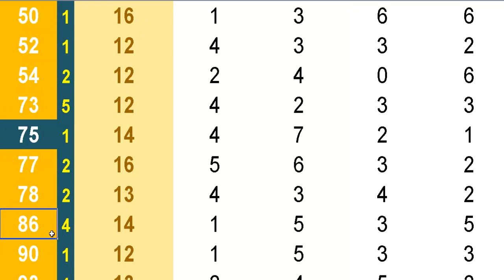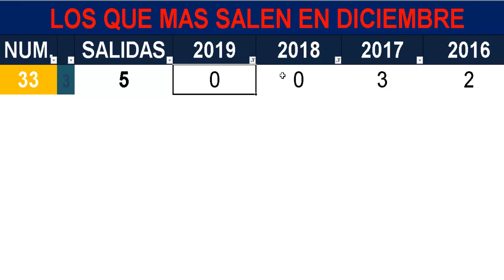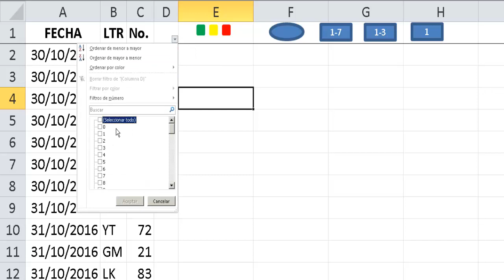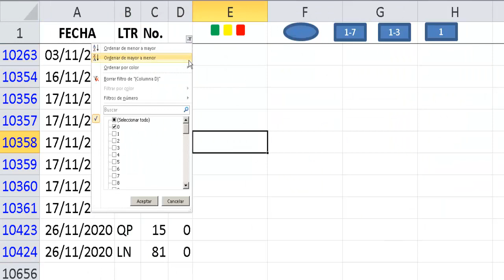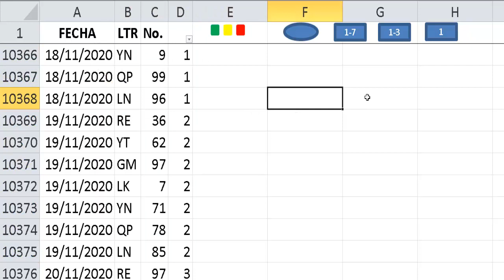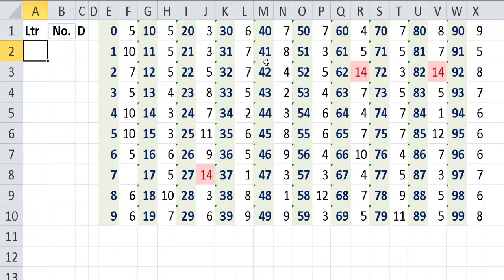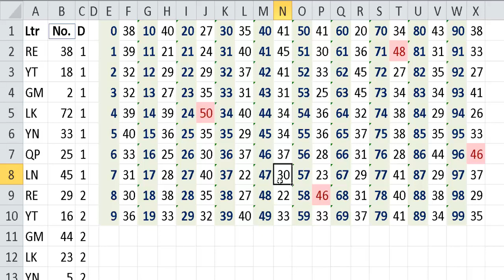EL JALA JALA DEL 82 **Los que mas salen el mismo dia**